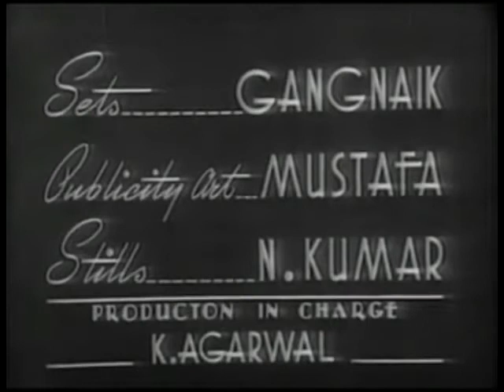Dulari 1949 Suresh,Jayant Amar,Nawab Madhubala Geeta Bali Bollywood Full Movie